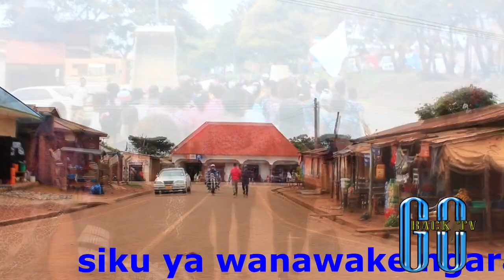MAMBO YALIKUA HIVI SIKU YA WANAWAKE DUNIANI, WILAYA YA NGARA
Mbunge wa viti maalumu Bi. Oliver Semuguruka akata mauno katika siku ya wanawake wilaya ya ngara alipowekewa bolingo.
na wanawake wiaya ya ngara wampokea kwa furaha kubwa sana